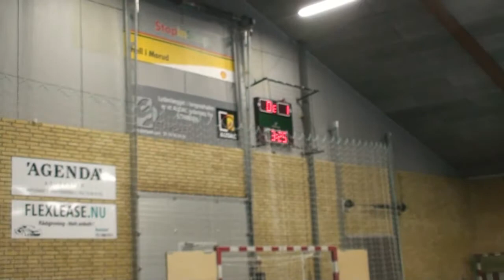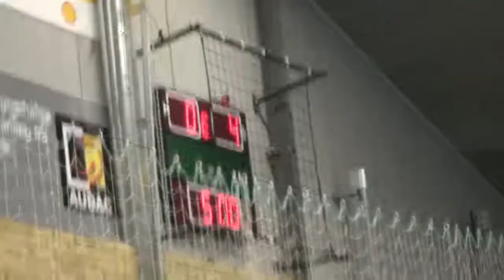2018 12 Morud1 Humlebierne 3 Bredballe 1